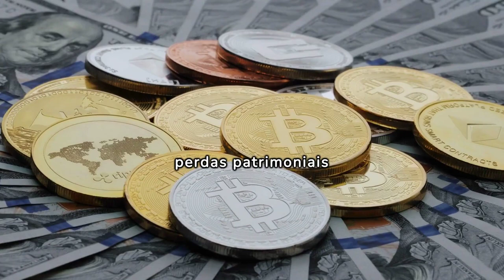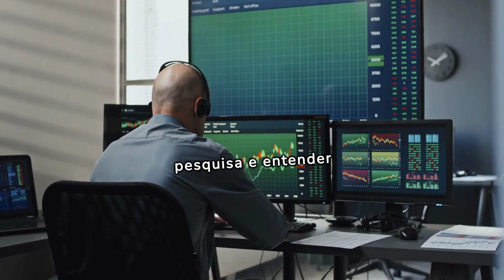Gnosis (GNO): Decifrando o futuro das Criptomoedas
🚀 Gnosis (GNO): Decifrando o futuro das Criptomoedas 📈 | Criptomoeda Revolucionária!

🔍 Você já ouviu falar sobre a Gnosis? Prepare-se para conhecer mais sobre essa criptomoeda! 🌐💡

💰 Neste vídeo, mergulhamos em algumas das vantagens e desvantagens de investir em Gnosis (GNO). Descubra como a Gnosis está moldando o futuro das finanças descentralizadas e como você pode se beneficiar disso!

🔥 Não perca! Assista agora e descubra por que a Gnosis pode ser a próxima grande oportunidade de investimento no mundo das criptomoedas! 🚀💼